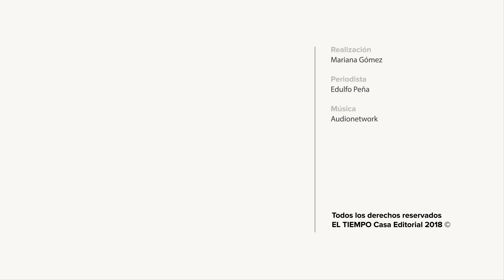Petro, con un movimiento sin personería jurídica | EL TIEMPO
Consejo Nacional Electoral decidió negarle esta figuta a Colombia Humana. Análisis de Edulfo Peña, editor político EL TIEMPO.